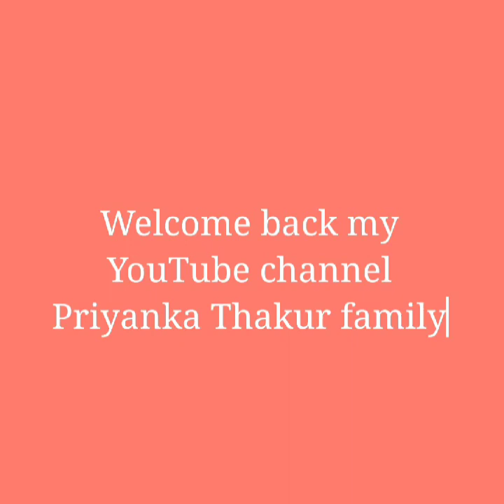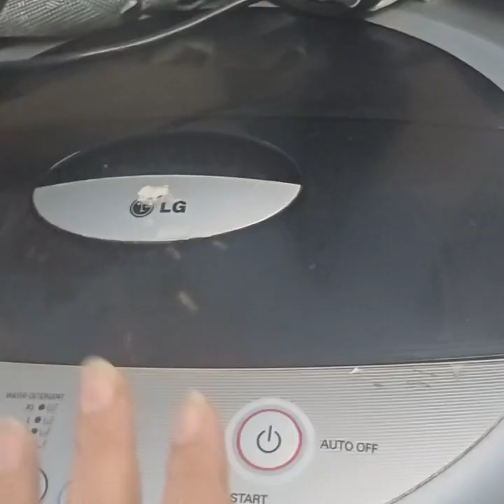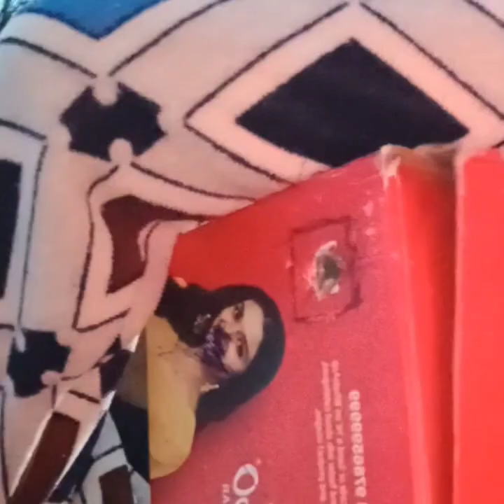Raja sahab ji TV Kaise dekhte hain daily routine vlog Vlog (7) like 👍 share subscribe